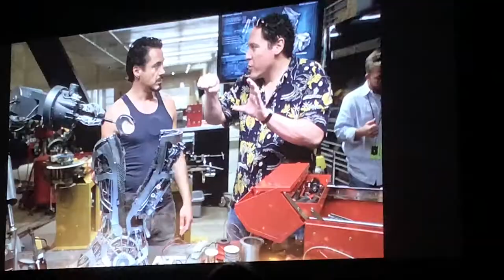John Favreau Accepts His Disney Legend Award At D23 Expo 2019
JohnFavreau accepts his DisneyLegend award at D23Expo 2019!